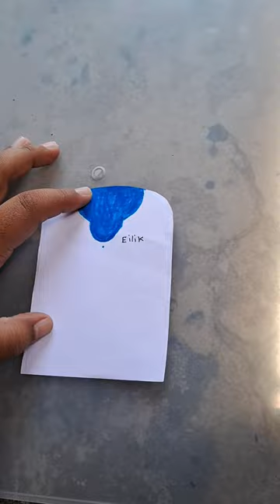diy eilik robot with paper 🤖